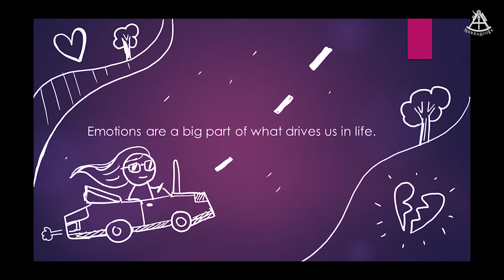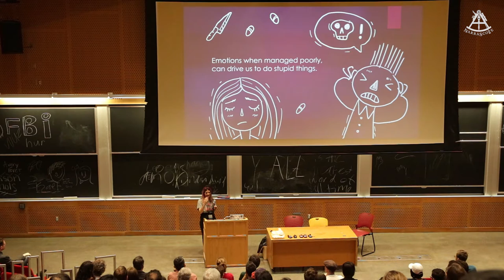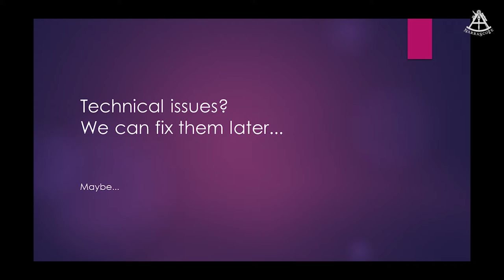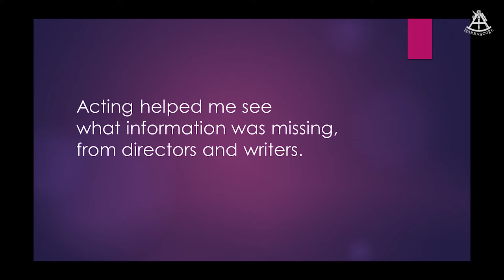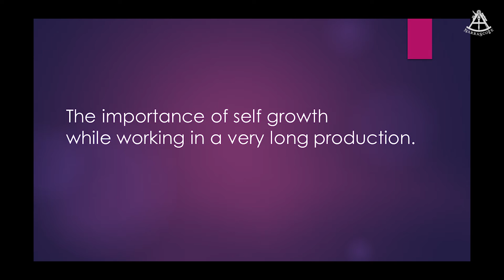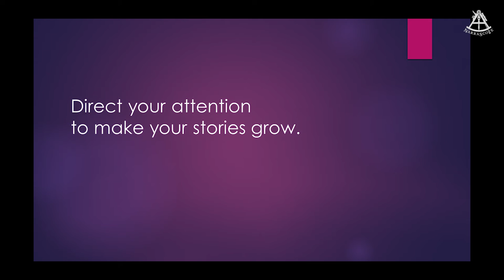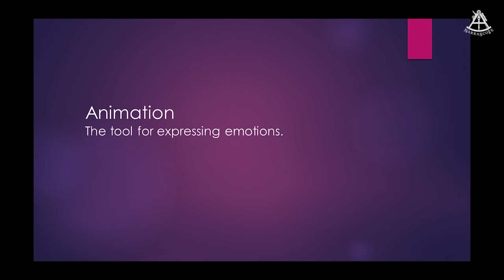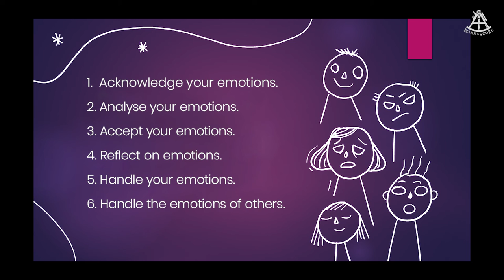Narrascope 2019 - Natalia Martinsson - Shaping your story with Emotional Intelligence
Narrascope Conference, Boston, June 15+16 2019 - Celebrating Narrative Games

This is the keynote speech of Natalia Martinsson from Killmonday Games.

NarraScope is a games conference that supports interactive narrative, adventure games, and interactive fiction by bringing together writers, developers, and players.